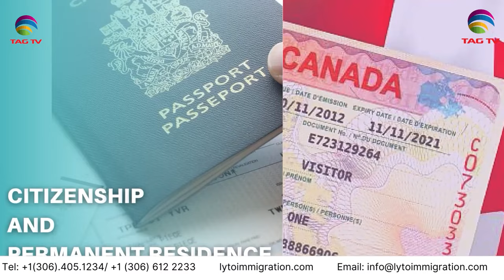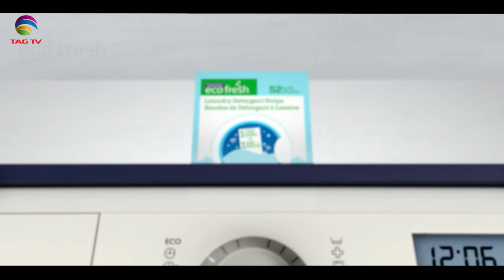International and Canadian News - 19 june, 2024